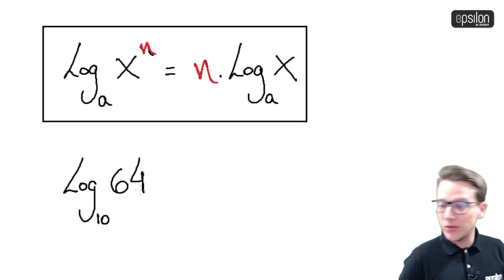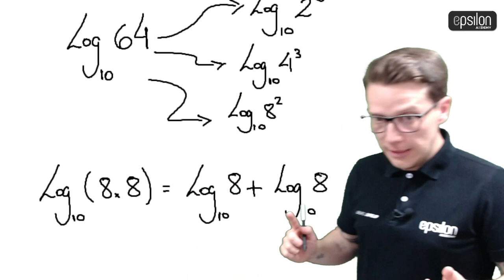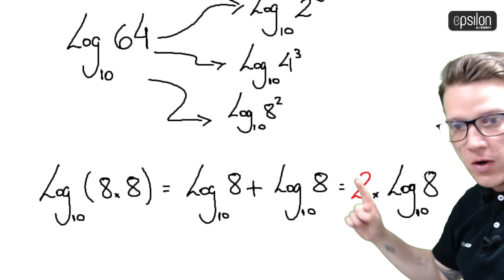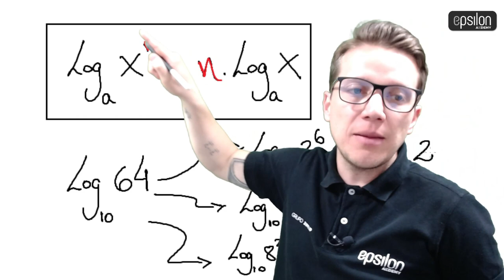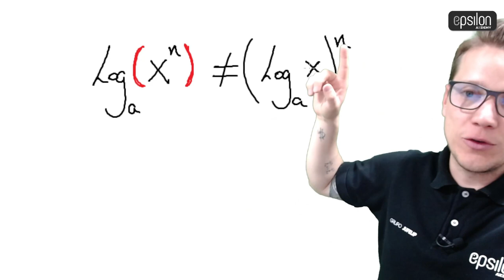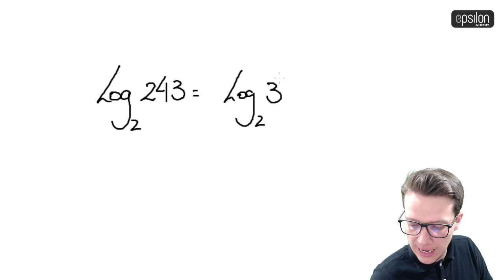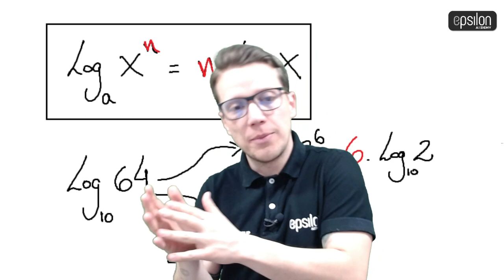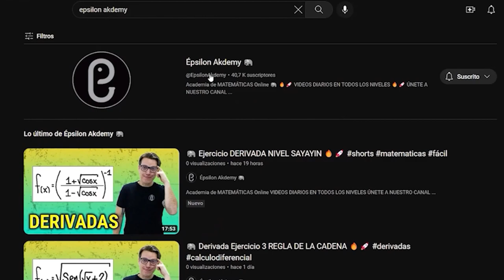🐘 LOGARITMO DE UNA POTENCIA 🔥🚀 ¡TE EXPLICO EL POR QUÉ!